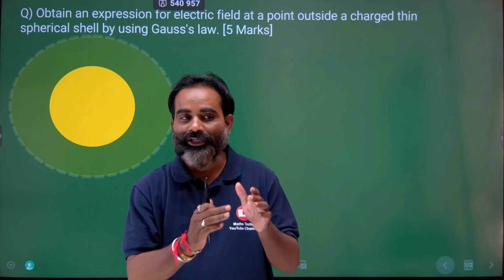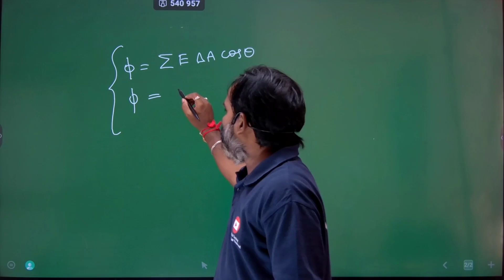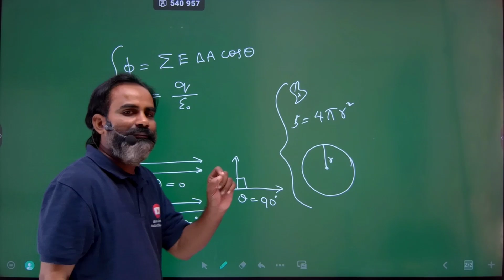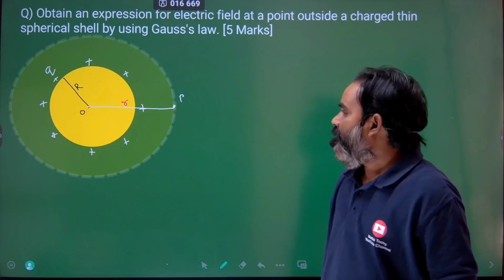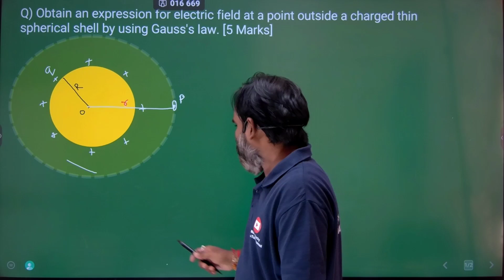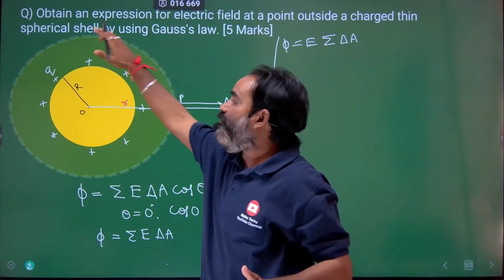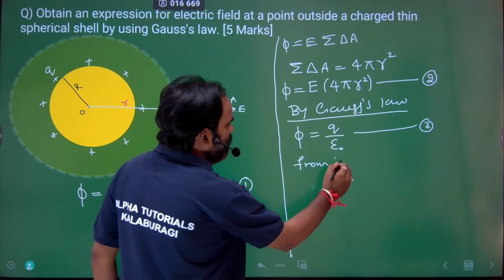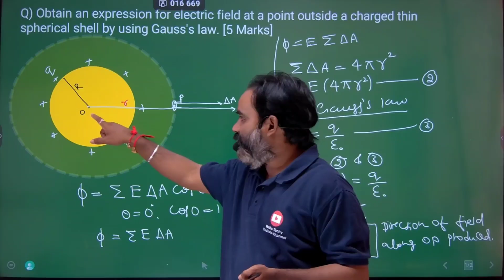2nd year physics gauss law | PUC 2nd year physics class in Kannada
2nd year physics gauss law | PUC 2nd year physics class in Kannada @Mathstechy
Karnataka PUC 2nd year Gauss law in Kannada

Gauss law applucation|PHYSICS chapter 1 Elecrtric charges and field|Mid term examination 2023

Hi dear students, I explained chapter 1: Electric charges and field.
Derivation on Electric field due to uniformly charged sphere by Gauss's Law.

to buy online course
Biology

Maths ( KCET + Theory )
Karnataka PUC |Biology chapter 1 as per rationalized syllabus|Sexual reproduction in flowering plant
Hi dear student i explained in this video KARNATAKA PUC 2ND YEAR BIOLOGY CHAPTER 1: sexual reproduction in flowering plant..

Katnataka PUC II Physics Chapter 1 explanation in Kannada.

Certainly! Here's a viral video description for your YouTube video on "PUC 2nd year Electric charge and field":

"🔥 Uncover the Shocking Secrets of Electric Charge and Fields! ⚡️ Dive deep into the world of physics with our electrifying lesson for PUC 2nd-year students. From mind-blowing experiments to easy-to-understand explanations, this video will supercharge your understanding of electric phenomena. 💡 Don't miss out on this electrifying knowledge - hit the play button now and spark your curiosity! ⚡️ Physics Electricity PUC2ndYear"

Feel free to customize it to fit your video and target audience better!